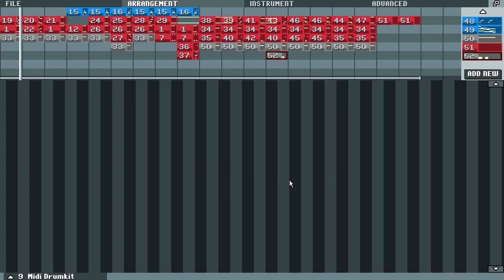Doctor Who Theme 16-bit Remix (now improved with middle 8!)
I got bored yet again so I fixed up the Doctor Who theme from earlier.